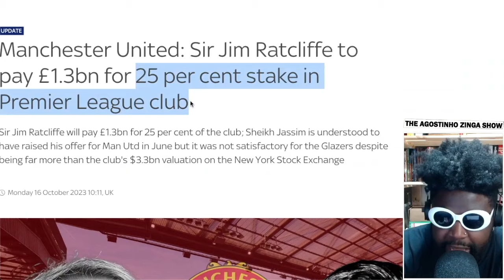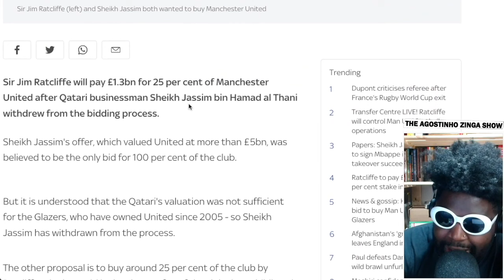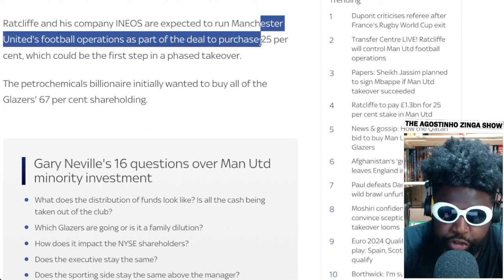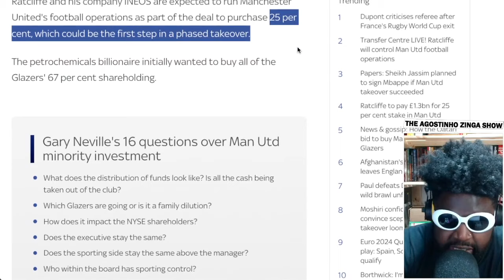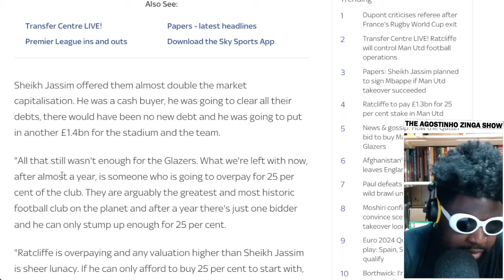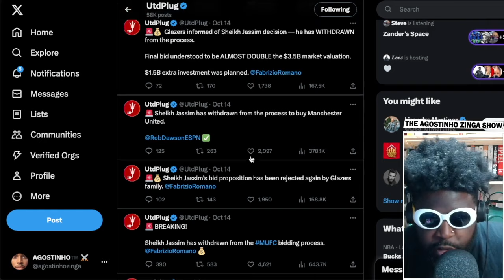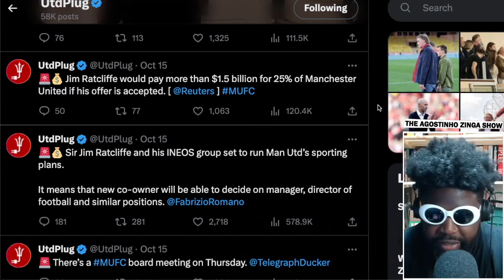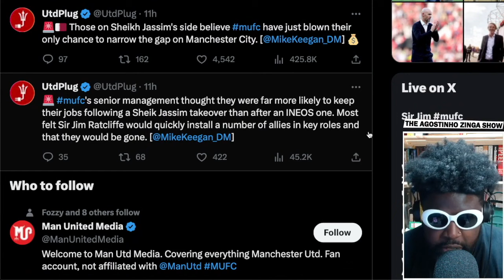Sir Jim Ratcliffe Set To COMPLETE 25% Manchester United Takeover Deal.. I Don't Want To Live Anymore